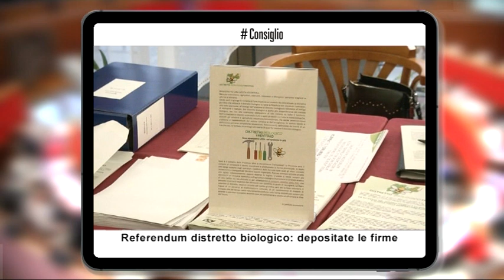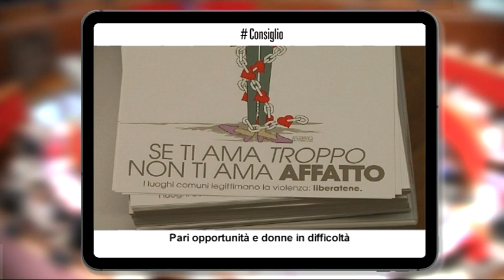ConsiglioprovincialeTrento, 30 marzo 2020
referendum distretto biologico: depositate le firme
Ne bastavano 5000, ma sono quasi 13.000 le firme raccolte in due mesi e depositate in Consiglio provinciale per promuovere il referendum sul “Distretto Biologico”. Per tutelare la salute, l’ambiente e la biodiversità sul territorio trentino si chiede l’adozione di iniziative finalizzate alla coltivazione, allevamento, trasformazione, preparazione dei prodotti agricoli, prevalentemente con i metodi biologici. I promotori del referendum hanno annunciato che recapiteranno altre firme che sono rimaste presso i Comuni a causa delle limitazioni imposte agli spostamenti in queste ultime settimane.

la mozione anti Sgarbi
Porta la firma di Alex Marini, ma è stata sottoscritta anche da Sara Ferrari e Alessio Manica la mozione per sollecitare la Giunta a rimuovere Vittorio Sgarbi dal ruolo di presidente del Mart. A scatenare le polemiche le recenti affermazioni del parlamentare sul coronavirus e soprattutto le sue esortazioni a violare le regole poste a presidio e tutela della salute dei cittadini. Chi nel mezzo di una crisi gravissima si comporta in una maniera simile, afferma Marini, da prova di disprezzo verso la vita delle persone e non deve pertanto ricoprire incarichi che lo portino in qualsiasi modo ad essere associato al Trentino.

pari opportunità e donne in difficoltà
In caso di violenza domestica, non saranno più le donne e i bambini a dover lasciare la casa che condividono con il maltrattante, ma sarà questo a venire trasferito. Convinto plauso per questa decisione del Procuratore di Trento Raimondi è stato espresso dalla Commissione Pari Opportunità della Provincia di Trento. In questo modo le donne maltrattate e i loro figli verranno meglio protette dal rischio Covid-19 e verrà risparmiata alle vittime l'ulteriore violenza di dover lasciare le propria abitazione, in questi tempi già di per sé di grande incertezza, ha aggiunto la Presidente della Commissione Paola Taufer. Si ricorda il numero nazionale 1522 ed i Centri Antiviolenza del Trentino sempre pronti ad accogliere le richieste di aiuto delle donne in difficoltà.